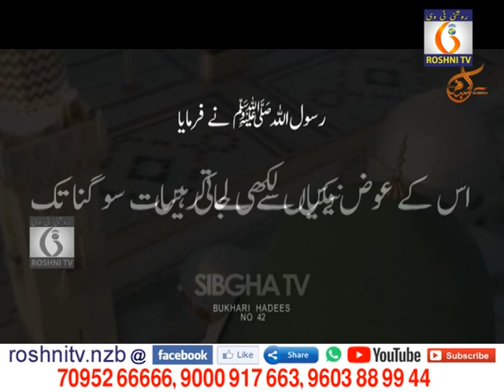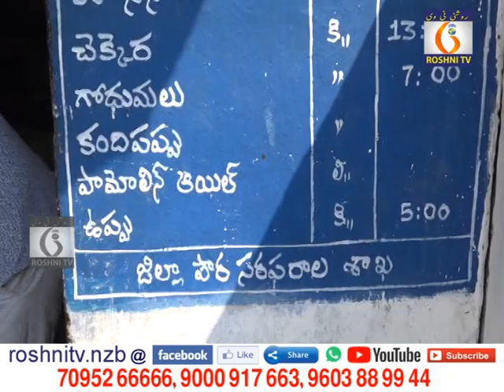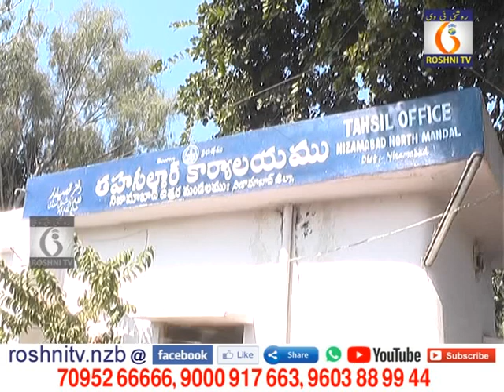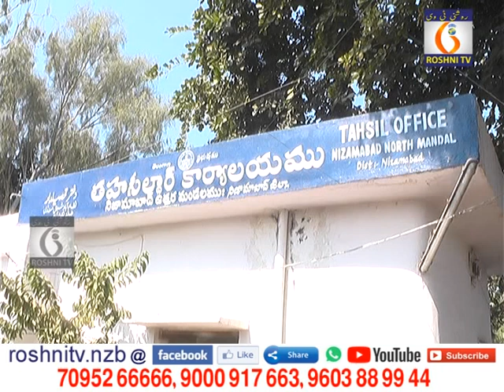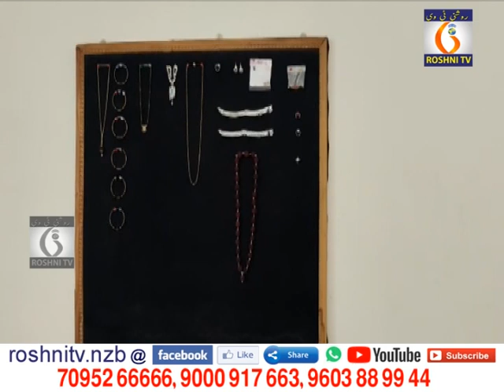Roshni tv Daily news || 17 07 2021 || 9 pm